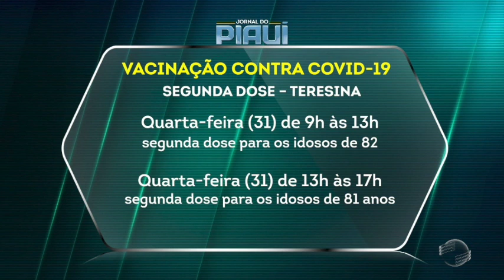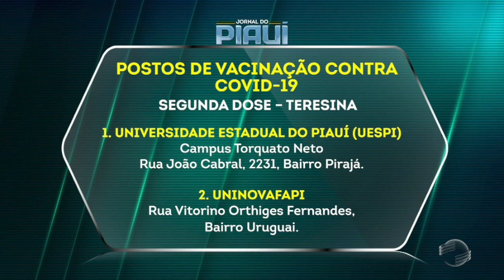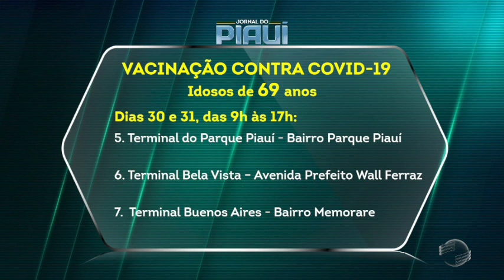Idosos de 70 anos são vacinados, 69 e 68 anos estão no calendário da semana